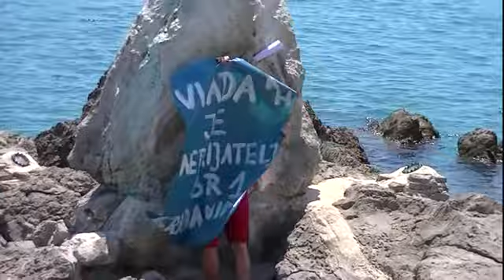GA PG Zupanija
stigle su nam prve snimke akcija iz Primorsko-Goranske zupanije od nasih suboraca iz Opatije.

Postavljen je transparent kraj najvece Opatijske znamenitosti - kipa "Djevojka s galebom".

Poruka je jednostavna - Djevojka je Zoran Milanovic a galeb - Radimir Cacic.

Dva prsta jedne ruke. Dva lica iste politike - nemam pojma o nicemu ali se pravim da imam.

Projektanti bez projekata, "izbavitelji" nacije bez ideje i kvazi drzavnici koji su zanat o prodavanju iluzija izgleda ucili od Jadranke Kosor.

Svaka Vlada koja je sama sebi dostatna i koja radi u korist stete svojih gradjana je, kao sto sam transparent kaze, "Neprijatelj gradjana br.1".